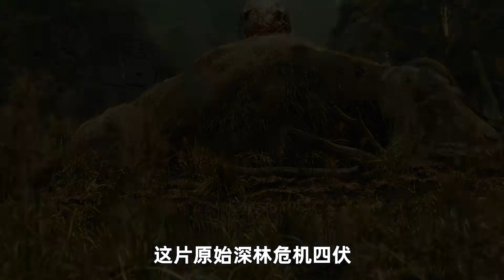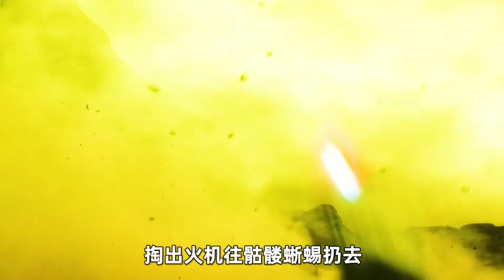金剛和骷髏蜥蜴王對決，到底誰強誰弱